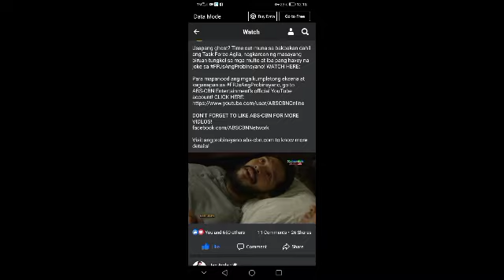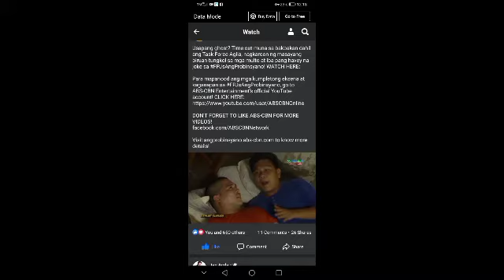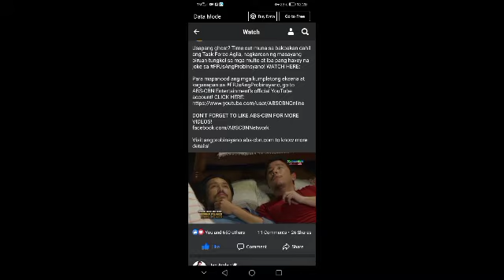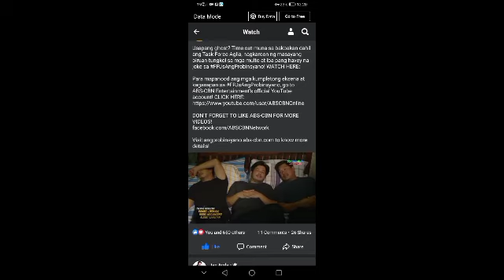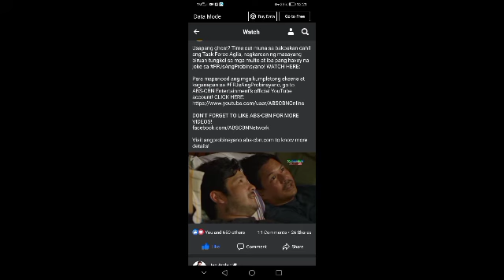FPJ'S Ang Provinsyano Highlights. on Sept 6 2021.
Patuloy You Subabayan At Supportahan Ang FPJ'S Ang Provinsyano. Mga Ka Lodi👍😎

Para Update Kayou Sa Leatest Na Panibagong Video Ka-Lodi 👍😎